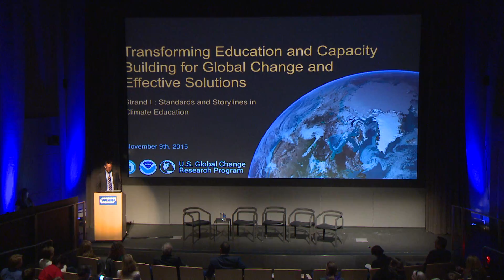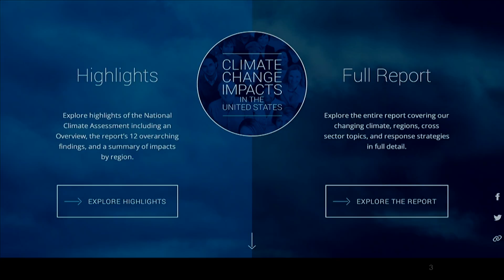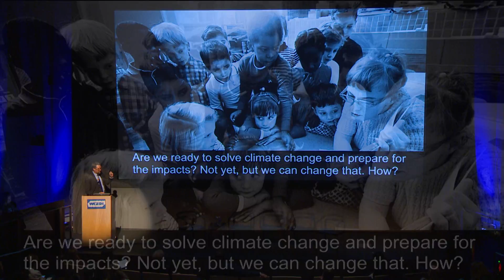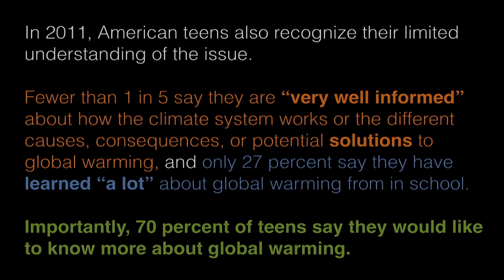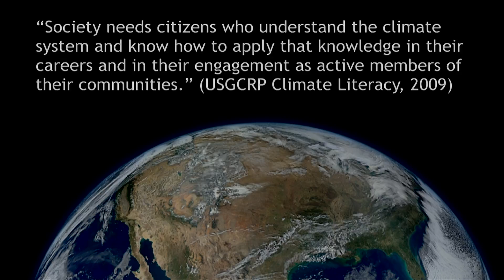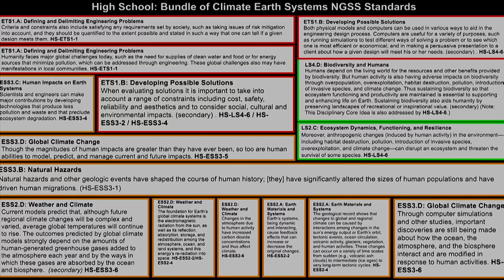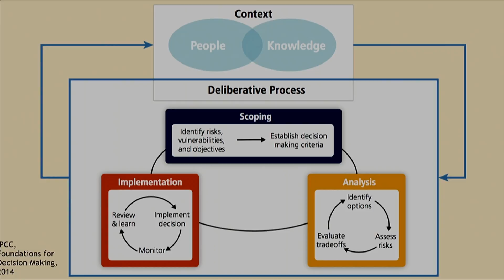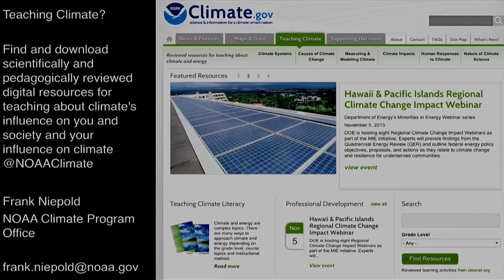Transforming Education and Capacity Building for Global Change and Effective Solutions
Learn about NOAA’s Climate education and outreach efforts that specifically relate to NOAA’s Climate goal and literacy objective from Frank Niepold, NOAA Climate Education Coordinator in this video from the Forum on Digital Media for STEM Learning: Climate Education held at GBH.

The impacts of climate change—bumble bees, extreme weather events, sea ice loss, and drought—are being felt by communities and creatures across our nation and world. The Forum on Digital Media for STEM Learning: Climate Education explored how the stories and science behind these impacts are increasingly being integrated into classroom instruction and STEM education contexts, with a focus on digital media. Held at WGBH’s Brighton studio on Monday, November 9, 2015, this highly-interactive and fast-paced event examined emerging narratives in climate education, digital media tools and products that show unique potential for educational settings, and promising modes of engagement for students, teachers, and schools.